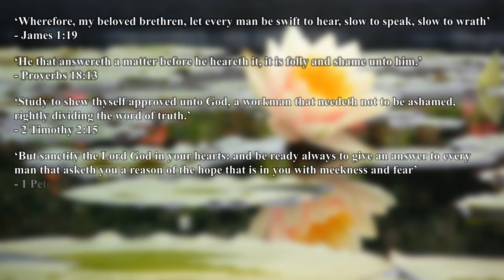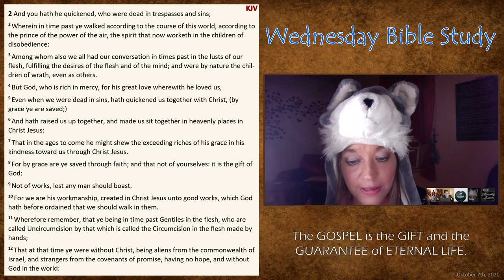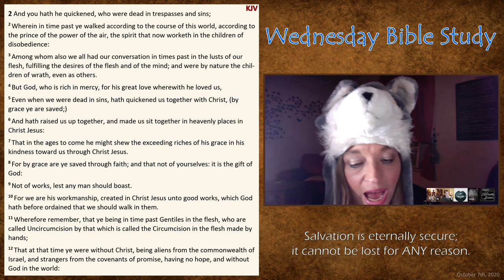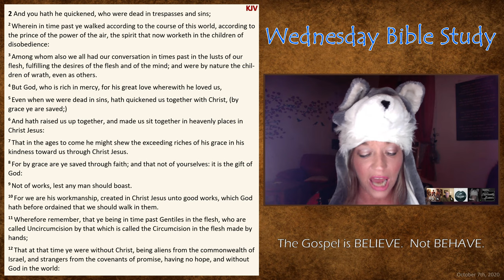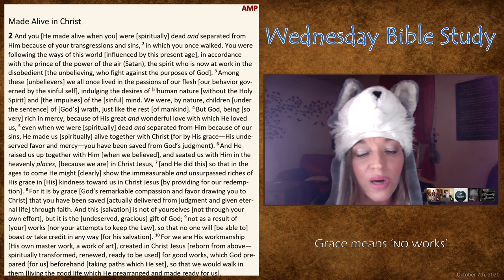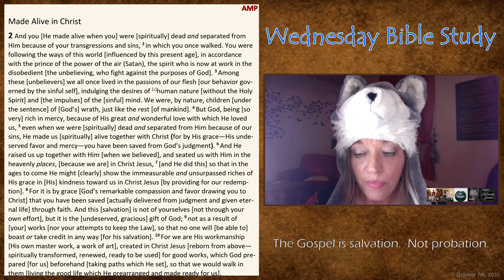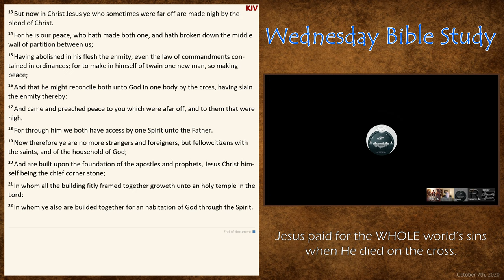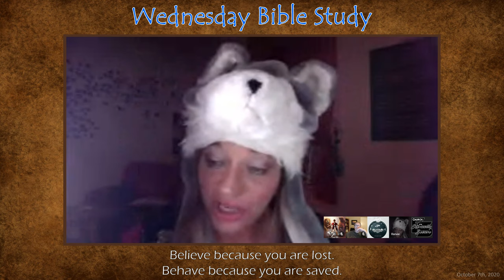Wednesday Bible Study - Ephesians 2:2-13 (Best Quality)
Tonight's study begins at Ephesians 2:2 and ends with Ephesians 2:13.

On Wednesdays, sister Renee and brothers Luke and Cripps study Scripture together verse-by-verse and make use of a few different Bible versions (KJV, AMPC, NABRE, and NET) to get a fuller understanding.